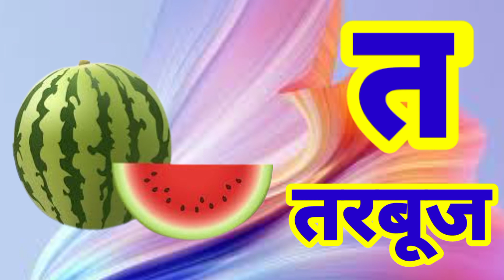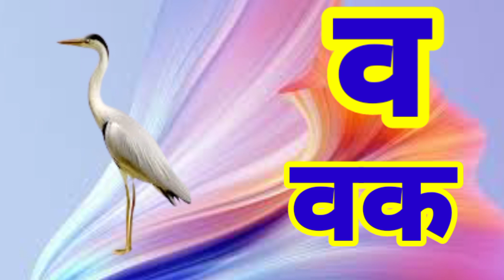k se kabutar kha se khargosh hindi varmmala a se aam ka kha ga se gyani tak anar aam Hindi songs